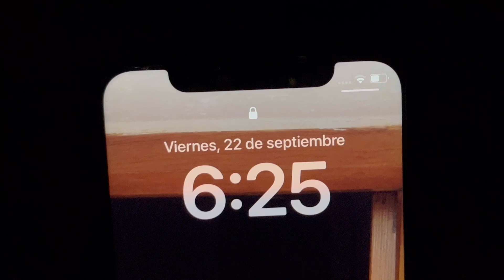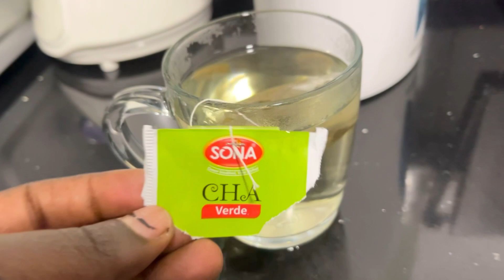14 horas com nosco Rotina da escolinha do Francis +vacinação dos 4 meses da bebê 👶 Jana 🥳🥰👌🥂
Olá 👋 espero que estejas bem,
Sou a Ivana de Lurdes,
Nome do canal Negrinhaangolana 🇦🇴
Hoje eu troce pra vocês

14 horas com nosco Rotina da escolinha do Francis +vacinação dos 4 meses da bebê 👶 Jana 🥳🥰👌🥂
Espero que gostem ,um abraço 🤗